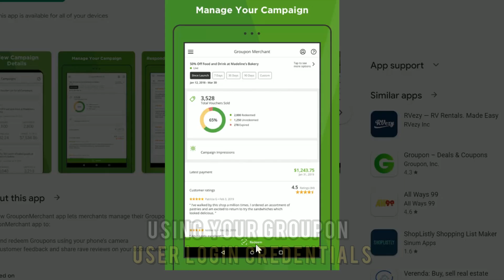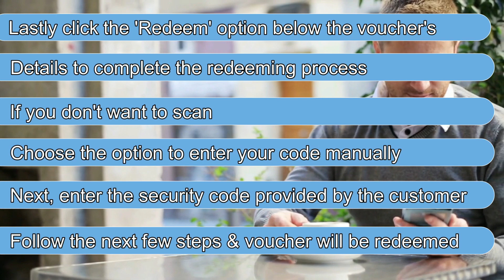How To Redeem Groupon Voucher On The App (How Do I Redeem Groupon Voucher On The App?)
How To Redeem Groupon Voucher On The App (How Do I Redeem Groupon Voucher On The App?). In this video tutorial i will show how to redeem Groupon voucher on the app.

Through the Groupon Merchant App
• Find the Groupon Merchant App on your device and click on it.
• Next, log in to the app using your Groupon user login credentials.
• Click on the 'Redeem/validate' option at the top of the screen.
• To redeem using the barcode code, click on the Camera sign at the top-right of the screen, then scan the barcode using your device camera. You’ll see the voucher’s details once the scan is complete with the fields for you to enter the total bill and Tip.
• Lastly, click the 'Redeem' option below the voucher's details to complete the redeeming process.
• If you don't want to scan, choose the option to enter your code manually.
• Next, enter the security code provided by the customer, follow the next few steps, and the voucher will be redeemed.